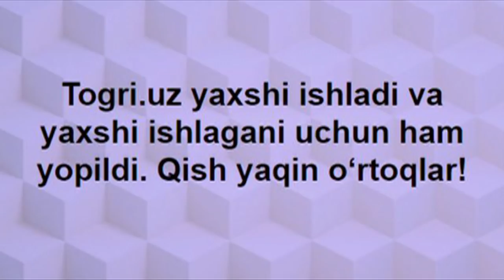Ўзбекистон: Togri.uz тўғрисини ёзгани учун ёпилдими?- BBC Uzbek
Togri.uz нашрининг ёпилиши Мирзиёев даврида эришилган матбуот эркинлигидан ортга чекиниш бошлангани ҳақидаги  хавотирларни пайдо қилган.

14 октябр куни муассислар молиявий қийинчиликлар туфайли сайтни молиялаш тўхтатилганини айтишган, аммо таҳририят журналистлари ушбу важни савол остига олганлар.

Ўзбекистон Ахборот ва оммавий коммуникациялар агентлиги эса Togri.uzнинг ёпилиши ортида сиёсий сабаблар турганини рад этмоқда.

Мустақил иқтисодчи Юлий Юсупов Ўзбекистонда "ҳокимиятга таъсир ўтказиши мумкин бўлган мустақил электрон ОАВлар даври тугади" деб ёзган.

Ҳақиқатан ҳам Ўзбекистонда эркин матбуот даври тугамоқдами?

Би-би-си журналист, блогер ва таҳлилчиларнинг фикрларини сўради.